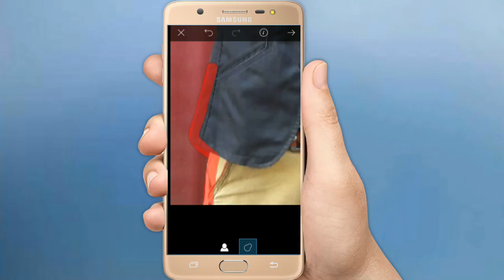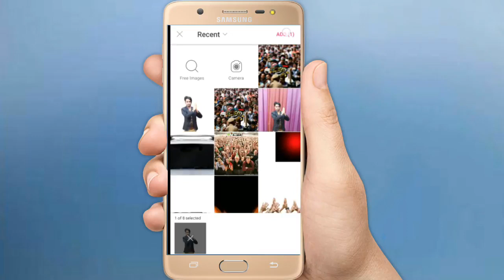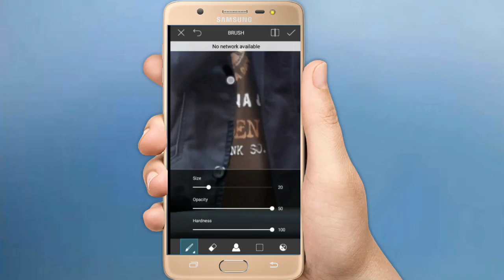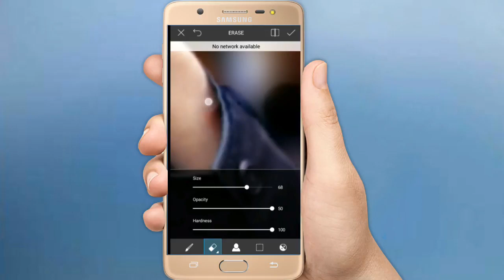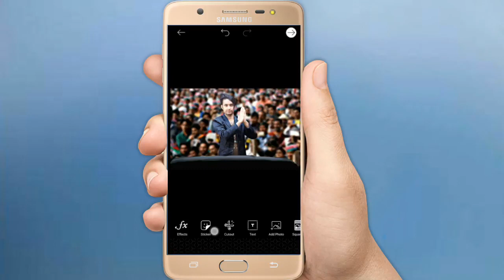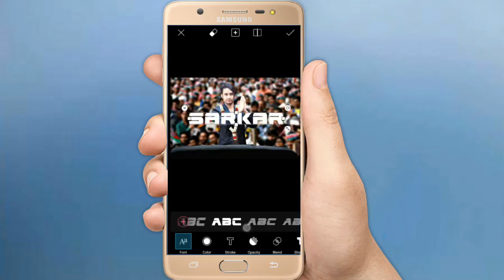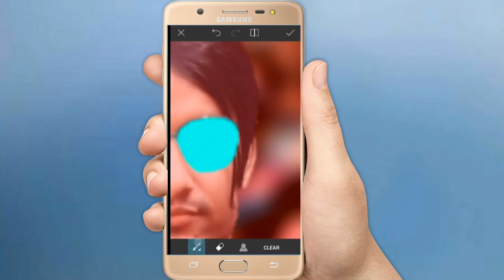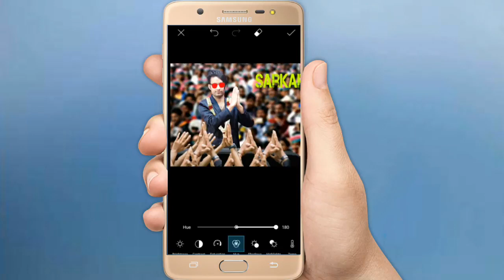SARKAR | Movie Poster Design | Picsart Movie Poster Tutorial | 2018 | Best special |Stylo Munim